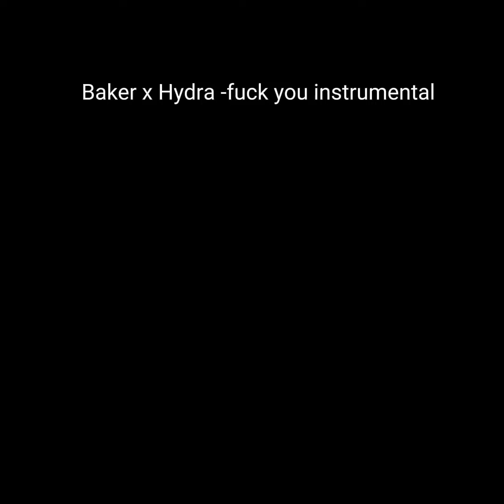BAKER X HYDRA - FUCK YOU (instrumental) prod.sixxdeath